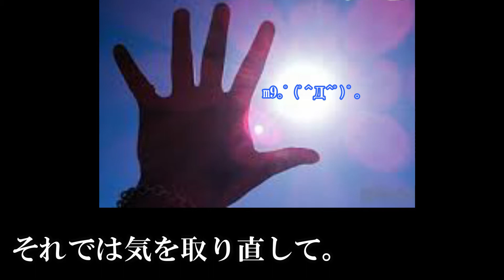『じゃこめし』+揚げ鶏と芽キャベツのみぞれあんかけの作り方 # 17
芽キャベツがおつとめ品だったことに冷蔵庫整理がしたかった気持ちがマッチングしました。
唐揚げよりご飯が進みます。
Young sardine rice. Fried chicken and Brussels starchy sauce.